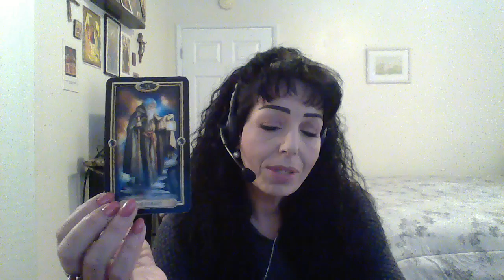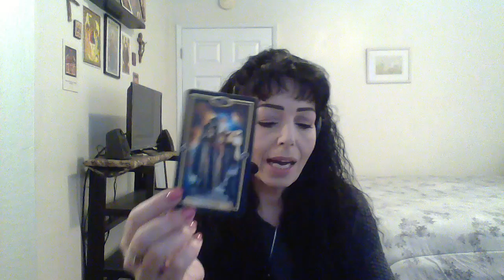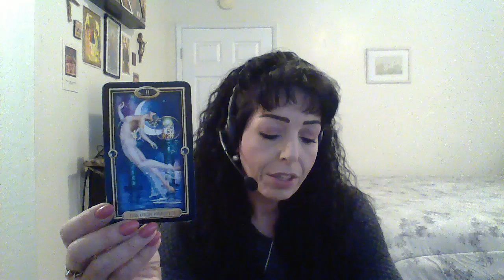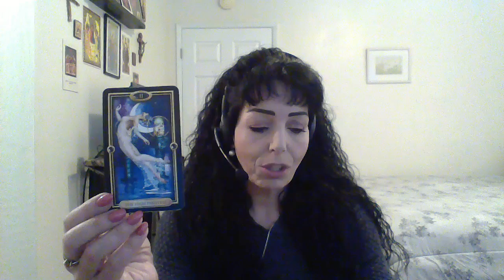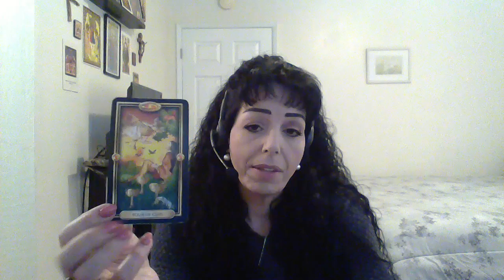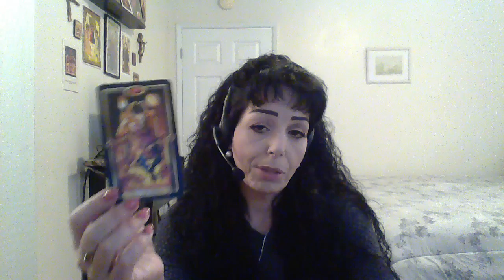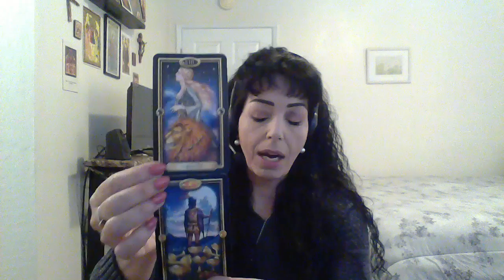PISCES FEBUARY 2019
New Beginning/Careful Choices/Intuition/Face Fears